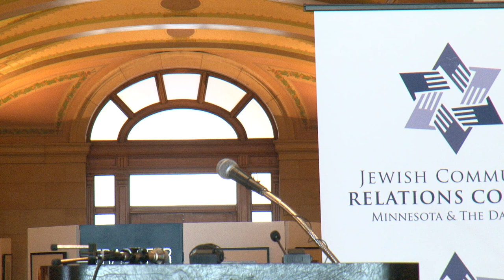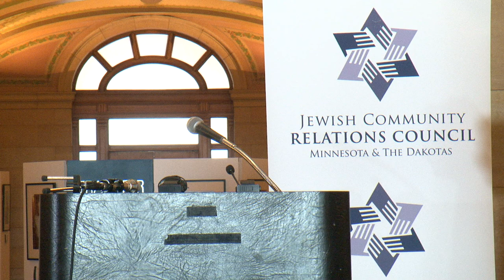2013 Holocaust Remembrance Day, Minnesota State Capital - Part 1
Minnesota's Observance of International Holocaust Remembrance Day
Tuesday, January 15, 2013 at the Minnesota State Capitol Rotunda

Introduction

Steve Hunegs, Executive Director
Jewish Community Relations Council of Minnesota and the Dakotas

Representative Paul Thissen
Speaker of the Minnesota House of Representatives

Senator Sandy Pappas
President of the Minnesota Senate

Senator Warren Limmer
Minnesota Senate

Representative Kurt Zellers
Minnesota House of Representatives

Recitation of Gubernatorial Proclamation
Secretary of State Mark Ritchie

Photographer Sgt. John Angelo, Minnesota National Guard